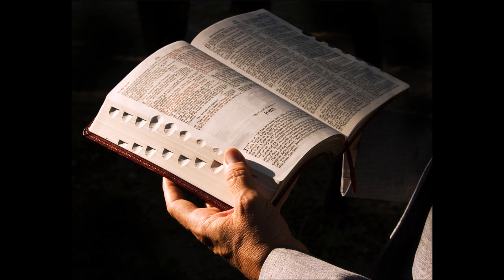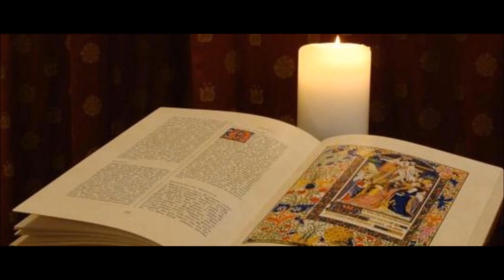Lectio Divina ~ Fr Cassian Folsom, OSB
What better way to prepare for Lent and Easter than to listen to conferences from a monk about prayer? In fact, a Benedictine monk is uniquely qualified to teach this valuable skill, since he spends so many hours a day in prayer.

noceasing

In early October 2013, Fr. Cassian traveled to St. Benedict's Abbey in Still River, MA to give ten conferences to their monastic community. A common thread through his talks is "praying without ceasing", but we can all learn much from his great wisdom and experience. Treat yourself to these free talks and use them as a way to improve your prayer life this Lent.

& please say a Hail Mary for the priest